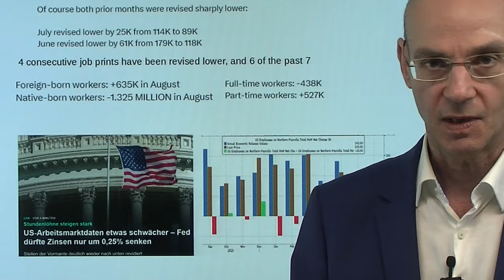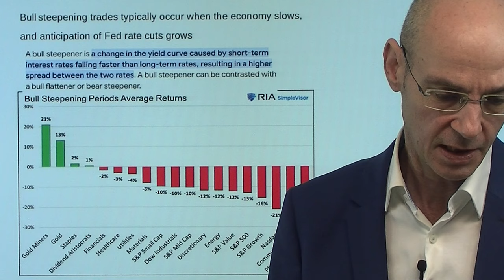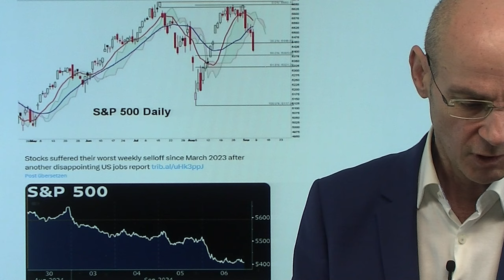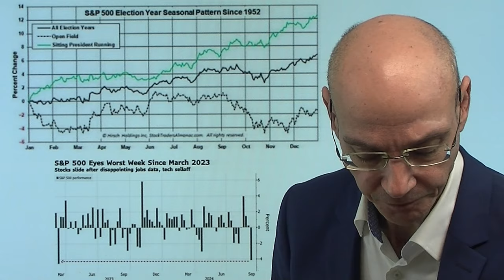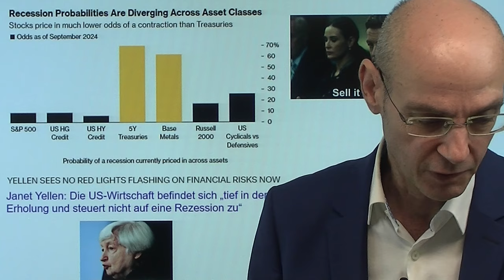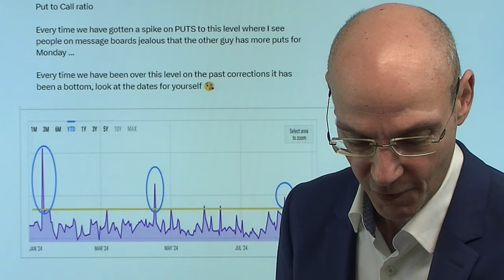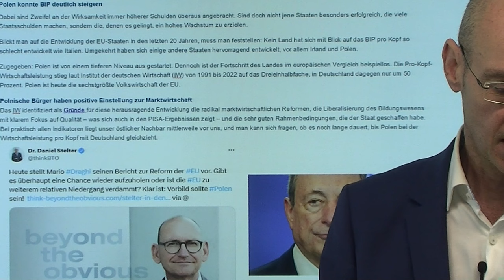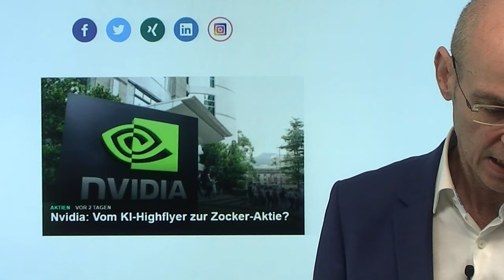Angst vor Fed-Fehler - warum die Aktienmärkte gefallen sind! Videoausblick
Hinweise aus Video:

1. Fed: Es steht viel auf dem Spiel – Muss eine große Zinssenkung her?

2. S&P 500: Was nicht mehr steigen kann, muss fallen

3. Nvidia: Vom KI-Highflyer zur Zocker-Aktie?

Die US-Aktienmärkte in der letzten Woche so schwach wie seit März 2023 nicht mehr - es ist die Angst, dass die Fed zu langsam die Zinsen senkt, um die Rezession in den USA noch verhindern zu können, die auf die Märkte drückt. Das hat sich am Freitag mit den US-Arbeitsmarktdaten gezeigt: je genauer man die Daten analysiert, umso schwächer waren sie. Dazu dann aber Aussagen der Fed, die darauf hindeuten, dass die Notenbank nächste Woche die Zinsen nur um 0,25% senken wird - das aber will die Wall Street nicht hören. Gelingt heute eine Erholung der Aktienmärkte, nachdem der Nikkei nach anfänglichem Abverkauf die Verluste fast wieder gutmachen konnte? In dieser Woche stehen wichtige Events an..